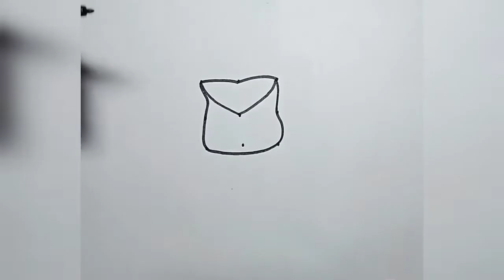Draw flower with a Dot pattern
Draw flower with dots.

thanks.